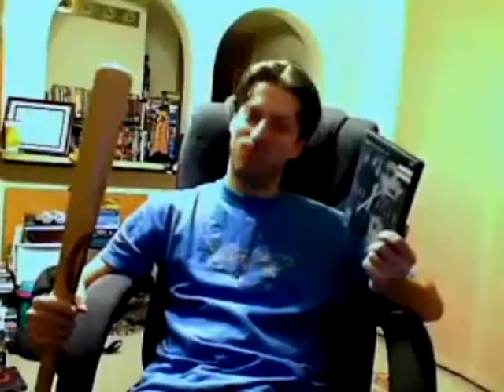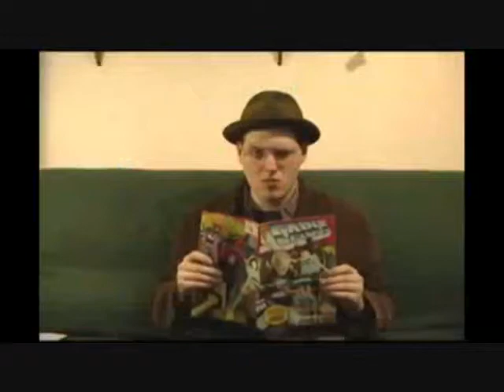Don't Make Us Review You: a Channel Awesome Tribute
A toast, my friends: to the weirdos, the geeks, and the nerds who show that indeed, we the nerdy are not to be trifled with. Such rage-filled critics deserve our fear and respect. And our ridicule sometimes. This is for you, great lords of Blistered Thumbs and That Guy With The Glasses.